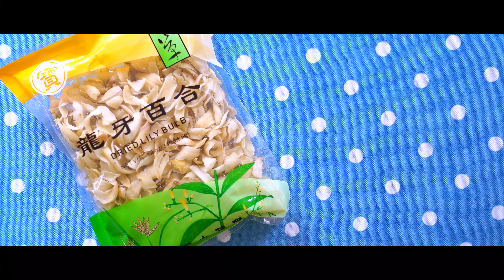Lily Yam Porridge $ 美龄粥—百合山药粥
Chicken Kitchen Recipe2:  Lily Yam Porridge

Ingredients (Serves 1-2):

dried lily bulb            35g
glutinous rice           1/4 cup
semen coicis            1/4 cup
mountain yam          200g
water                          3 cups
soy milk                     1 cup
sugar                         20-40g
dried goji                   some

How to Make It:

1. Soak dried lily bulb, glutinous rice and semen coisis for at least 4 hours
2. Peel mountain yam, boil it for 10 minutes, and smash it
3. Add lily bulb, glutinous rice, semen coisis and water into pan
4. Keep boiling for 30 minutes until it gets dried and sticky
5. Add smashed mountain yam and soy milk into pan, bring to a boil
6. Add the amount of sugar as you like

Garnish:
Add some dried goji in the center of the porridge

小鸡厨房 菜谱2：美龄粥—百合山药粥

配料（一至两人份）：

百合干  35克
糯米  1/4杯
薏米  1/4杯
山药  200克
水  3杯
豆浆  1杯
糖  20-40克
干枸杞  一些

如何制作：

1.将百合干、糯米和薏米浸泡至少4小时
2.去山药皮，煮10分钟，然后粉碎
3.将泡好的百合、糯米、薏米和水加入锅中
4.保持煮沸30分钟，直至干燥和粘稠
5.将捣碎的山药和豆浆加入锅中，煮沸
6.根据需要添加糖量

装饰：
在粥的中心加一些干枸杞

Track Name: "Sherine I Love Her So"